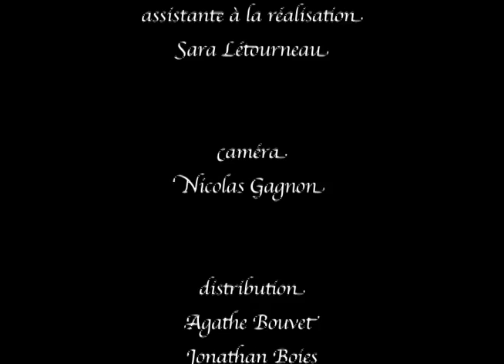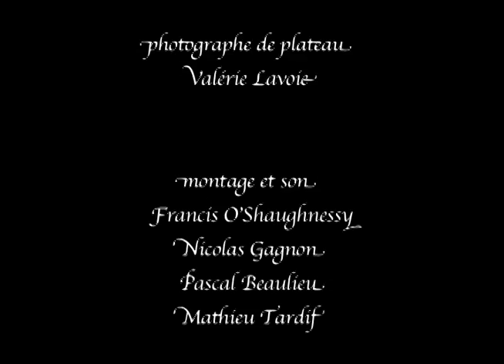Francis O'Shaughnessy Henri et Charlotte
Francis O'Shaughnessy
2007